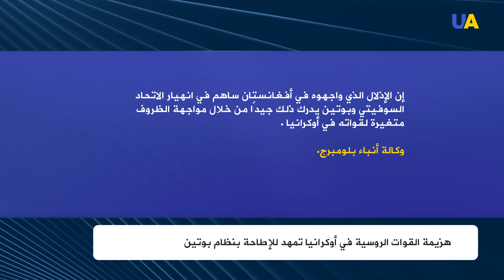هزيمة الجيش الروسي في أوكرانيا تمهد للإطاحة بنظام بوتين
هزيمة الجيش الروسي في ساحة المعركة - يمكن أن تتحول إلى انهيار سياسي للرئيس بوتين.
 في أكبر مدن روسيا ، قال العشرات من نواب البلديات إن تصرفات بوتين أضرت ببلدهم وطالبوا باستقالته.
متى سينهار نظام بوتين؟ في التقرير التالي
قناة UA|TV.. قناتكم الإخبارية...